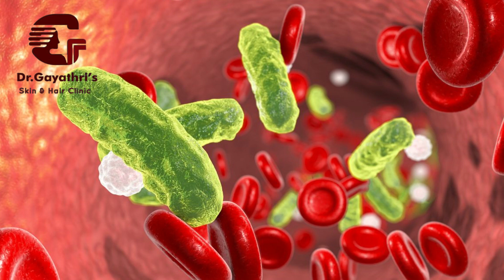Fungal Infection / Itching | Men Health | Dr.Gayathri Rajesh